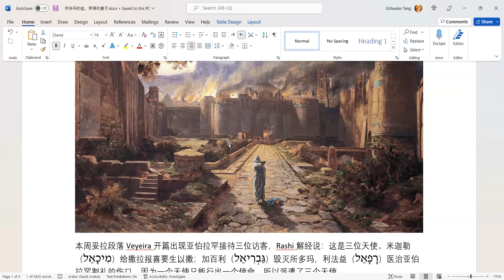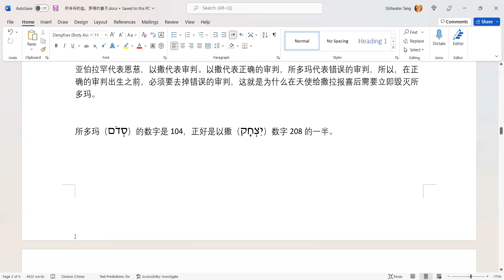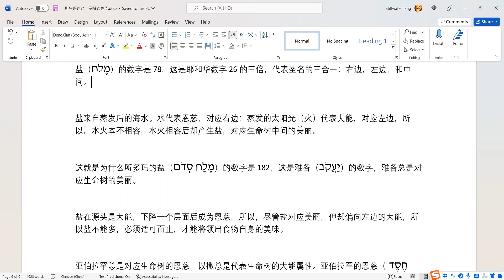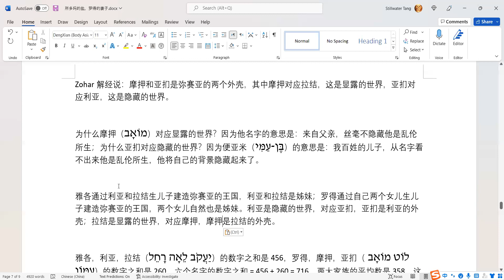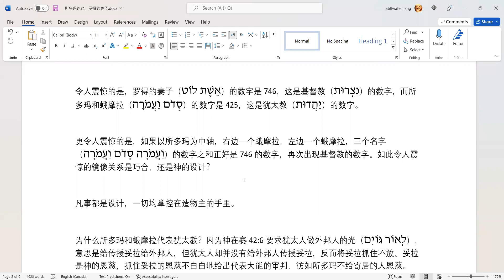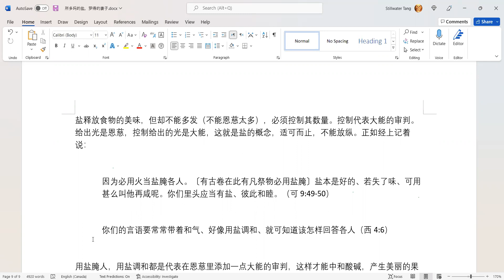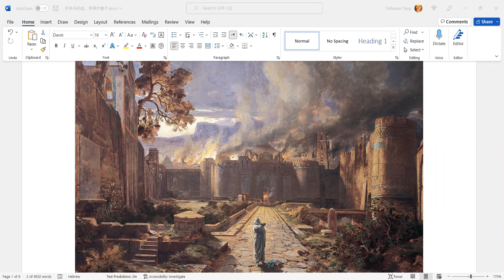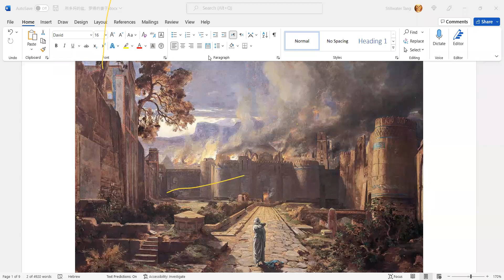所多玛的盐，罗得的妻子